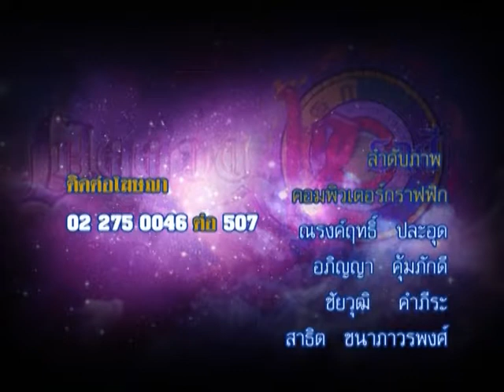รายการเปิดดวง 12 ราศี | 19/03/58 | EP 4/4